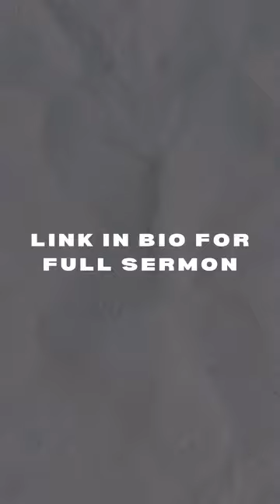kingdomofgod | sermon by pastor TR Robert mumbai